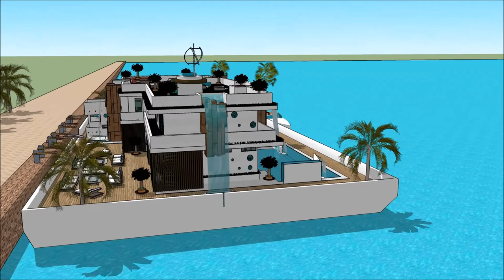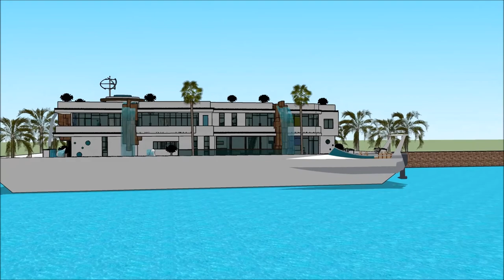Marina Üzən ev villa lüks konağı köşk ev dizaynı 2018 Amsterdam Hollandia Property in Holland Amster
The floating house villa houseboatzania launching an innovative high-end luxury yacht floating house villa mansion home design potentially as a display of exhibition of the Marina Üzən ev villa lüks konağı köşk ev dizaynı 2018 Amsterdam Hollandia Property in Holland Amster.

The collection of the Floating house villa houseboatzania concept of Marina Üzən ev villa lüks konağı köşk ev dizaynı 2018 Amsterdam Hollandia Property in Holland Amster consists of high luxury and architectural art pieces in minimalism combined with living on the waterfront of the harbour.

The floating house villa mansion yacht design has the basis to sustain living with high standards and contemporary structural design - Marina Üzən ev villa lüks konağı köşk ev dizaynı 2018 Amsterdam Hollandia Property in Holland Amster with numerous of prospects for excessive living and celebrating the desire of life worldwide: